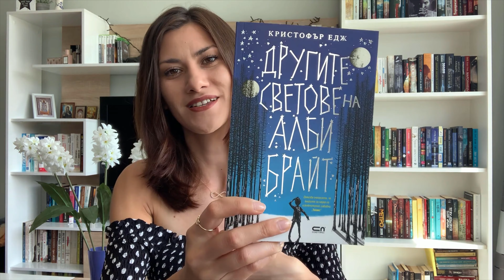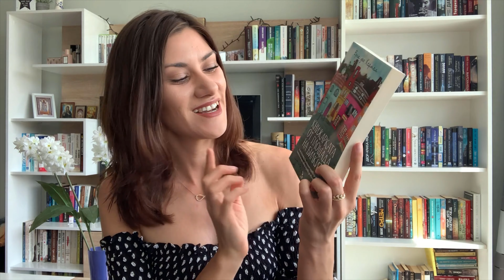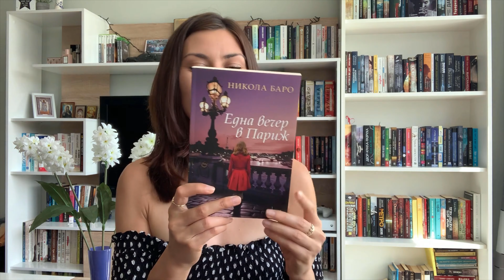ЛЕКО НЕЛЕПИ КНИГИ 😱 - НОВИ КНИЖКИ - ПОСЛЕДНО ПРОЧЕТЕНИ